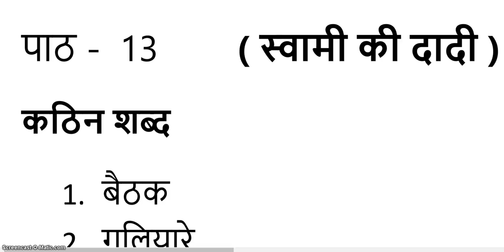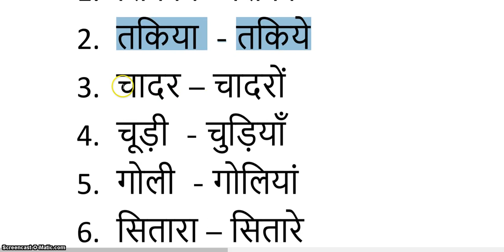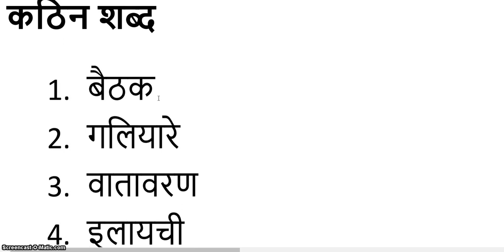स्वामी की दादी Word Meaning Class 5 Hindi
Thanks all families  for spending
time with us.
Ram Kohli Sir